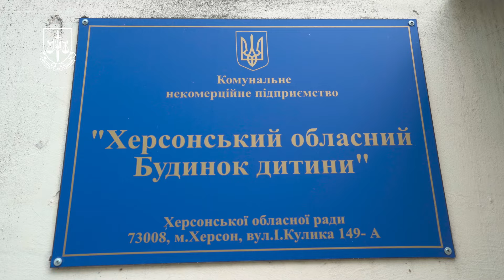Двом особам, близьким до керівництва рф, повідомлено про підозру у депортації українських дітей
Одна з підозрюваних – депутат державної думи федеральних сборів рф, яка є довіреною особою лідера партії «справедлива росія», інша – його дружина.

Їхні дії кваліфіковано як порушення законів та звичаїв війни (ч. 2 ст. 28 ч. 1 ст. 438 КК України).

За даними слідства, наприкінці серпня 2022 року підозрювані  під виглядом офіційного візиту прибули до окупованого Херсона з метою визначення конкретних дітей для депортації та оглянули вихованців окупаційного закладу, що був незаконно створений на базі Херсонського обласного будинку дитини.

Вони організували депортацію дівчинки 11 місяців та майже дворічного хлопчика.

Дітей незаконно вивезли до москви під приводом проходження додаткового обстеження у лікарні.